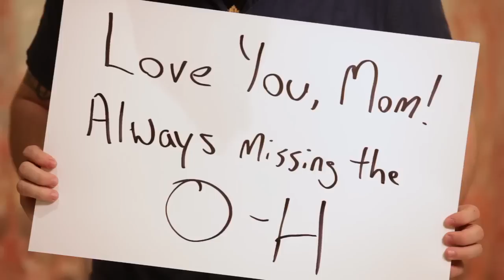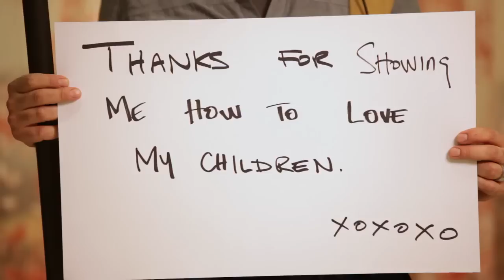You've Got Mother's Day Wishes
In this edition of You've Got, we chose a few things we wanted (but couldn't) tell our mothers.